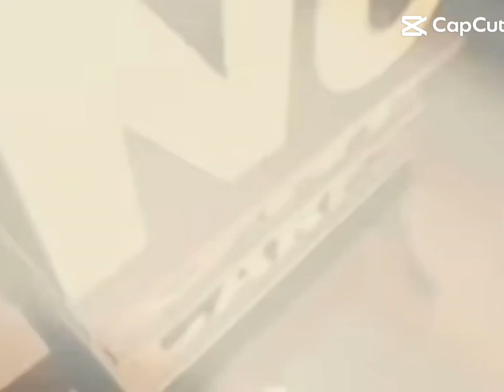Send this to a friend when they spam your chat